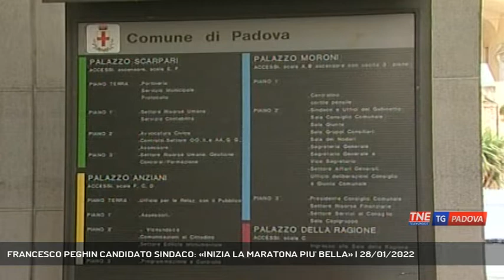FRANCESCO PEGHIN CANDIDATO SINDACO: «INIZIA LA MARATONA PIU' BELLA» | 28/01/2022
TG Padova Sera 28/01/2022 - PADOVA - E' un comunicato stampa diffuso nella mattinata odierna che scioglie tutte le riserve e segna la discesa in campo di Francesco Peghin che si candida a diventare sindaco di Padova. La campagna elettorale partirà domenica con un evento fuori dagli schemi.  || Nessuna intervista, almeno per ora, una campagna elettorale che prenderà il via domenica in forma diversa e non in presenza, il Covid non lo permette. Francesco Peghin scioglie ogni riserva e scende in campo affidando l'ufficialità della sua candidatura nota da mesi in città a un comunicato. «Mancano poco più di quattro mesi alla scadenza dell'attuale amministrazione comunale di Padova. La città, che chiede di ripartire dopo anni di problemi non risolti e difficoltà economiche e sociali generate dalla pandemia, ha ora un'alternativa concreta di governo completamente nuova. Domenica prenderà infatti avvio ufficialmente la campagna elettorale di Francesco Peghin per diventare il nuovo Sindaco dei Padovani che vogliono una città alla loro altezza e all'altezza del futuro che meritano tutti, a cominciare dai giovani». Nessuna frase in prima persona, l'annuncio di una partenza diversa domenica a distanza precisa lo staff e in una forma nuova. Imprenditore, presidente di Confindustria nel 2007, presidente del Museo della Medicina, una passione per lo sport che lo ha portato alla guida di Assindustria Sport nel 2002, Peghin si racconta soprattutto come padre e marito. Una candidatura discussa nel fronte del centro destra che la sta supportando da mesi oggetto di una contesa all'interno di quello che potrebbe essere il partito di riferimento la Lega con dissidi e malumori alla base della possibile espulsione del sindaco di Noventa Padovana Marcello Bano. Una candidatura che trova l'appoggio delle forze moderate della coalizione. Peghin ha però scelto di dare il primo colpo di clacson da solo, senza partiti alle spalle, presentandosi cosi: «Inizia la maratona più bella, quella verso il futuro di Padova». (Servizio di Chiara Gaiani) - Segui Telenordest anche sul digitale terrestre! Visita il sito